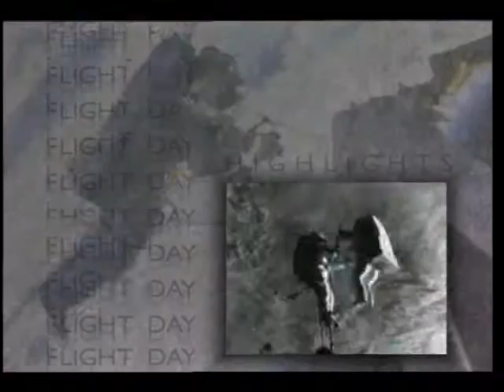STS-86 Day 04 Highlights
On this fourth day of the STS-86 mission, the flight crew, Cmdr. James D. Wetherbee, Jr., Pilot Michael J. Bloomfield, Mission Specialists Scott E. Parazynski, Jean-Loup Chretien, Vladimir G. Titov, Wendy B. Lawrence and David A. Wolf spend their first full day aboard the Atlantis-Mir space complex. The ten astronauts and cosmonauts begin the transfer of more than four tons of supplies. With that transfer, Mike Foale will conclude 134 days as a Mir crew member and board Atlantis as a member of the STS-86 crew. Foale spends time with Wolf, acquainting him with his new home and showing him the location of experiments and hardware. Released Sept. 1997.